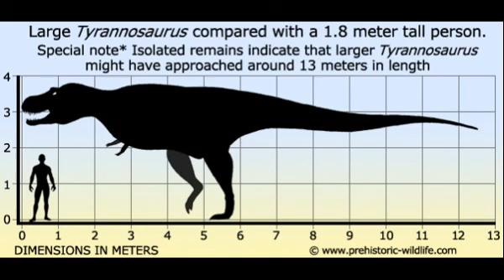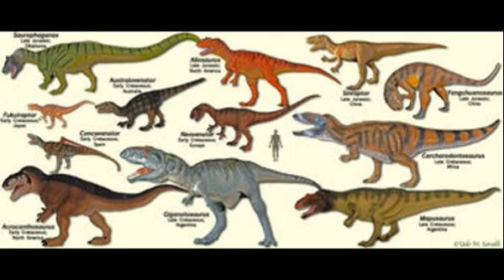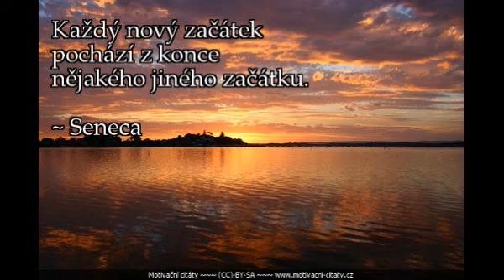TOP 5 NEJVĚTŠÍCH MASOŽRAVÝCH DINOSAURŮ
Čau jmenuju se čaj a vy vítejte na dinosauřím kanále! Dnes bude řeč o top pěti největších masožravých dinosaurech, které doposud známe.

Zdroj:  to, co jsem pochytil za život z různých dokumentů, knih a dalších médií.

Technika: Mikrofon- TRUST GXT 232 MANTIS STREAMING, Kamera- Canon LEGRIA HF R86

Příští video: Za týden

Timeline:
0:00 -úvod
0:15 - saurophaganax
0:59 -t-rex
1:48 -carcharodontosaurus
2:41 -giganotosaurus
3:10 -spinosaurus
3:45 -závěr